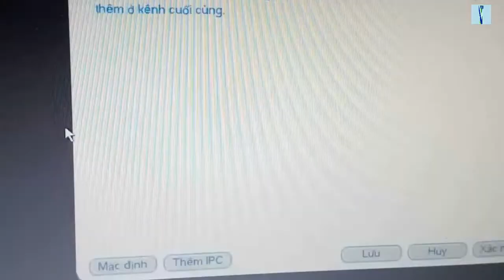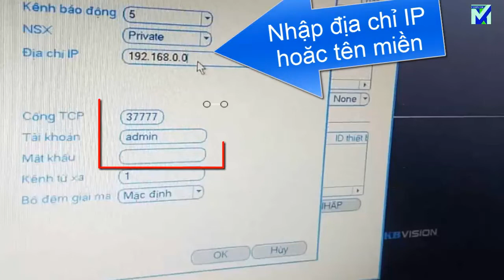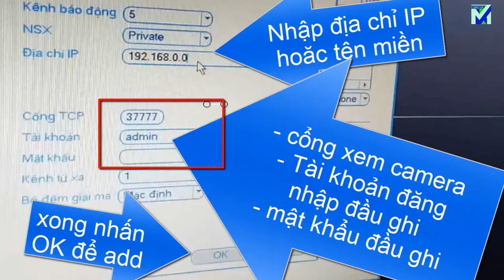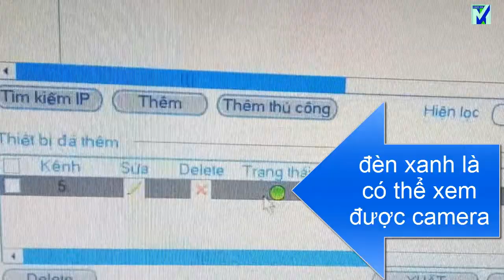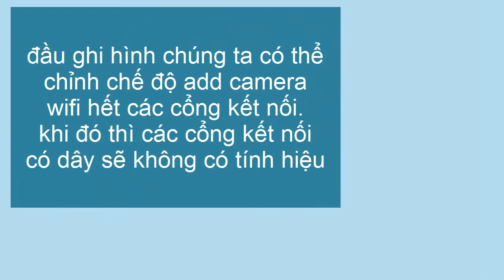Thêm camera wifi, IP vào đầu ghi hình KBVISION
Đầu ghi hình camera KBvision 4 kênh có thể thêm được 1 hoặc 2 con camera wifi vào tùy thuộc vào loại đầu ghi

Chế độ mặc định là chỉ gắn 4 con phải kích hoạt chế độ thêm IPC mới thêm được camera wifi.

Các bạn vào đầu ghi hình chỉnh sang chế độ add thêm camera wifi
B1: Nhấp chuột phải chọn
Menu chính \ Từ xa \ Loại kênh \ Thêm IPC. Đầu ghi hình sẽ tự động restart lại.
B2: nhấp phải chọn thêm thiết bị từ xa
làm theo các bước như trên.

Khi chỉnh sang chế độ ADD camera IPC thì mình có thể kết nối hết bằng camera wifi cũng được không cần sử dụng loại camera có dây.

Lưu ý:
 * Thêm bằng địa chỉ IP thì chỉ khi nào camera và đầu ghi hình cùng kết nối với nhau vào một mạng intermet. kết nối vào hai mạng khác nhau thì phải thêm bằng cách sử dụng tên miền mới xem được camera.

* Ta có thể chỉnh thiết lập từ có dây sang không dây hết tất cả các kênh. khi đó thì các cổng kết nối có dây sẽ không thể hiển thị hình ảnh, mà ta chỉ có thể add camera không dây vào đầu ghi hình